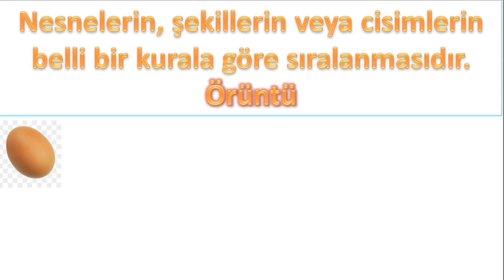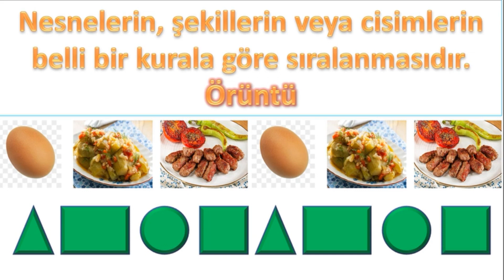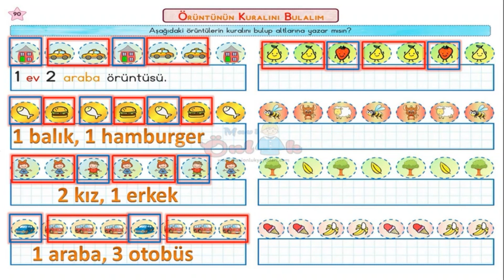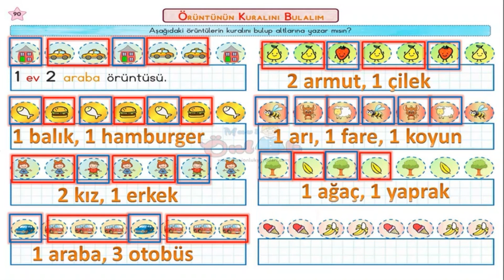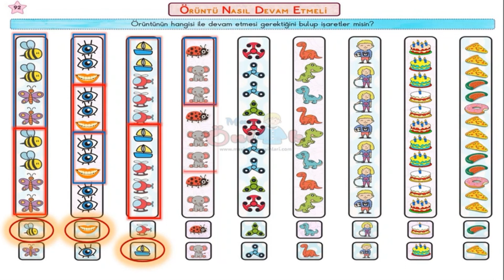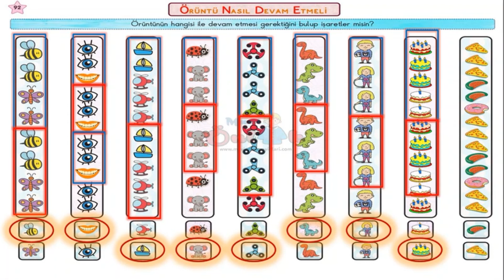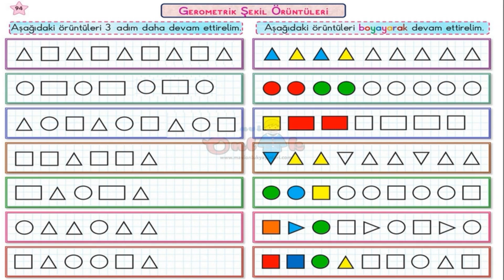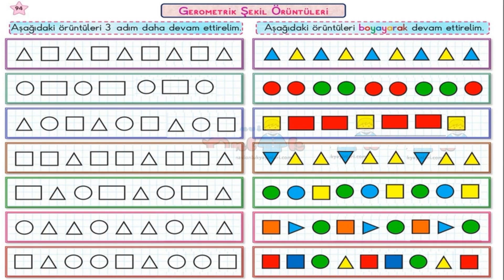Geometrik Örüntüler-1. Sınıf (Bana Ders Anlat Öğretmenim)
Değerli öğrenciler! Matematik dersimizde bugün Geometrik Örüntler konusunu işledik. Önce mantığını çözdük, sonra da sorularını... Dilerseniz siz de aşağıda verdiğim linki çözerek kendinizi test edebilirsiniz.